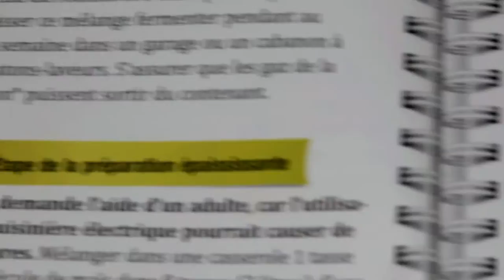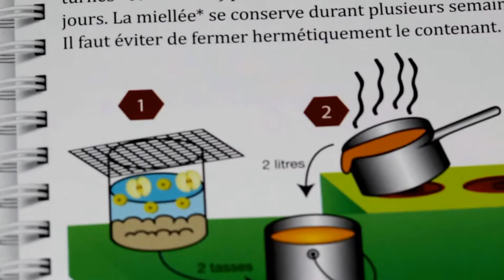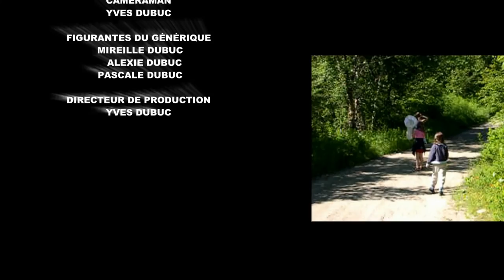La miellée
La technique de la miellée pour capturer des papillons de nuit du genre Catocala.